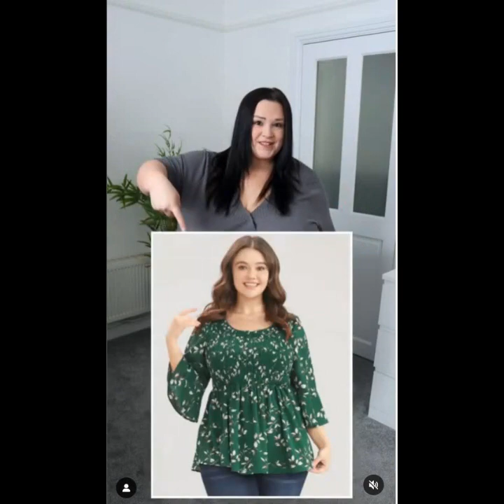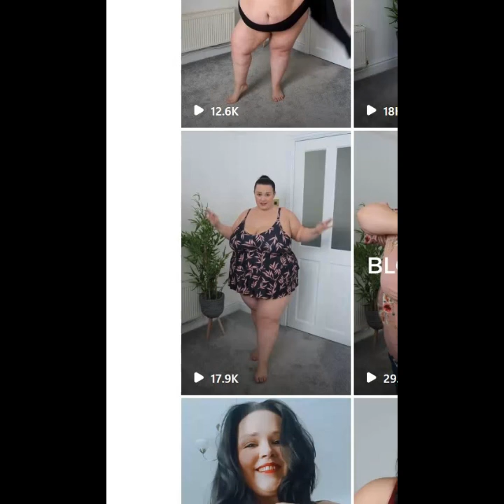What should I do if my wife gets fat?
Do Hot Guys Date Fat Women?

ssbbw fashion
ssbbw dating tips
ssbbw talk/issues

In this video we discuss bbw dating
BBW Dating,
Dating Tips, Dating Advice, Dating Scenarios

Video Content: curvy, voluptuous, thick, plus size fashion, plus size models, curvy models, fat, obese, chubby cheeks, , big beautiful woman, big girl